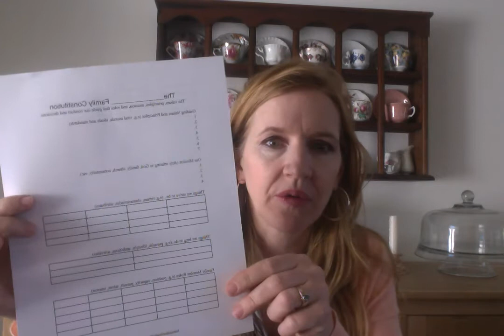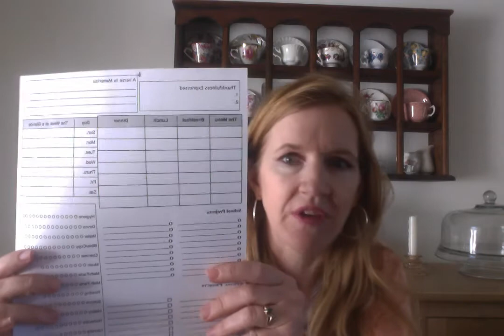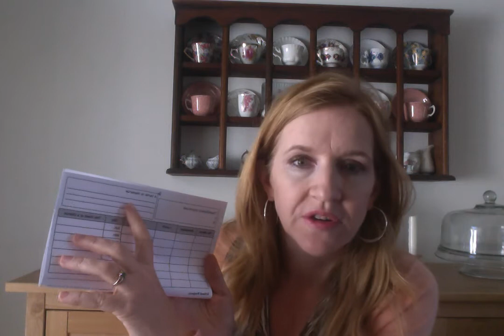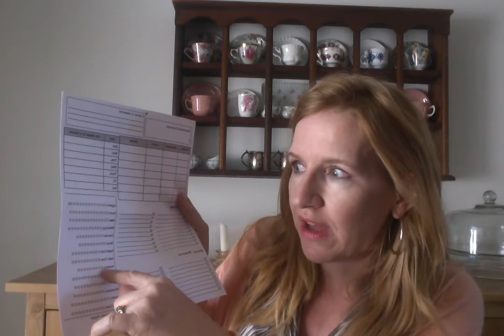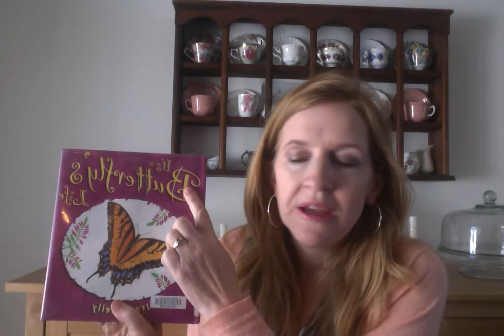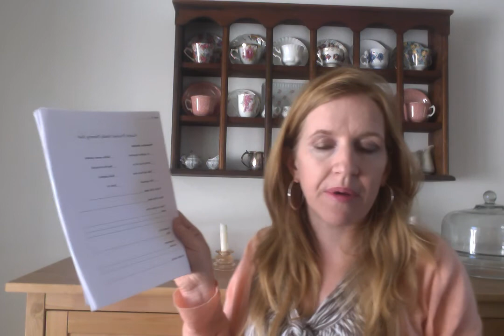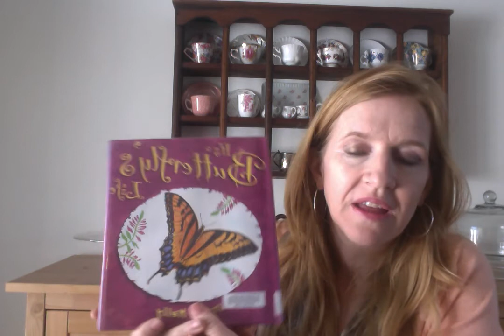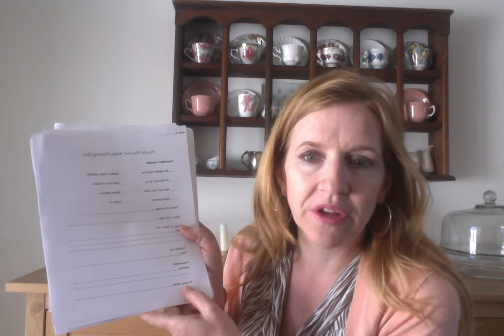Peaceful Preschool Course-Vision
In this vintage Peaceful Preschool course, Jennifer discusses how to develop a family vision that creates margin and peace in the home.